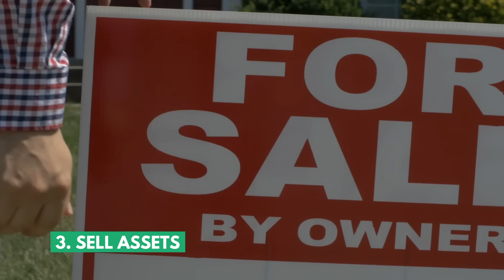Nine Steps to Escape Canada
Why people are leaving Canada?

Some Canadians say that their country has become tyrannical in the last few years. There can be many reasons. For example, the recent proposal of wealth tax or reducing freedom. Justin Trudeau, prime minister of Canada, even threatened Canadians with a potential loss of travel privileges. Is this freedom of speech? People may even not get a passport if they participated in the protest. This news was just an example that governments started looking for more ways to take away your passport(s) and freedom. That's why you need to prepare for the worst scenario.

In this video, Andrew shares nine steps to escape Canada.

00:00 Start
01:32 Plan A vs. Plan B
02:28 Move Bank Accounts
03:56 Become Location Independent
05:40 Sell Assets
7:10 Physically Leave
8:27 Stop Paying Taxes
9:30 Have a Residence
12:09 Real Estate in Another Place
13:25  Backup your citizenship
15:02 Build a life outside of Canada